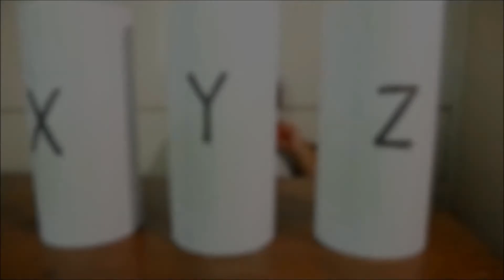Dulce de Leche Kid Approved!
In this episode, my kid - Ang Mahal Na Konde, ScottyBondaty, identifies and approves our homemade Dulce de Leche from other yema spreads. He said he liked the one I made because it's not too sweet, unlike those two yema spreads. Hoooray for me!!!